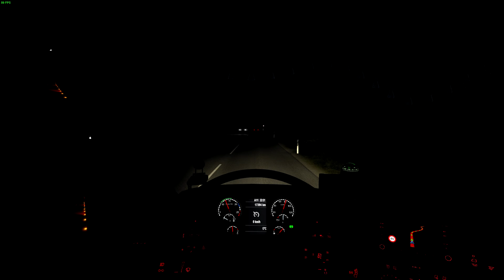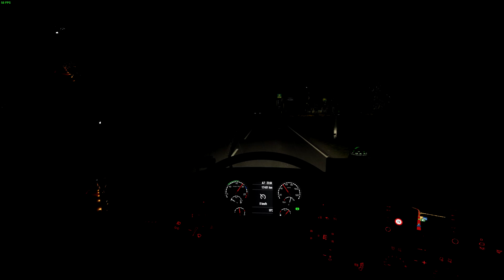ETS2 1.41 [Gamepad Xbox S] Scania R580 TANDEM [Sound Zeemods] | Istambul(TR) - Liverpool(GB) #3